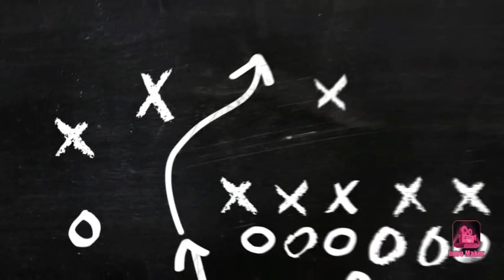Redskins intro #1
New intro